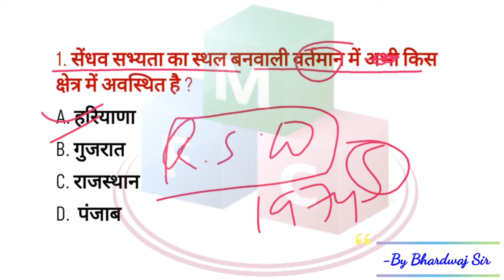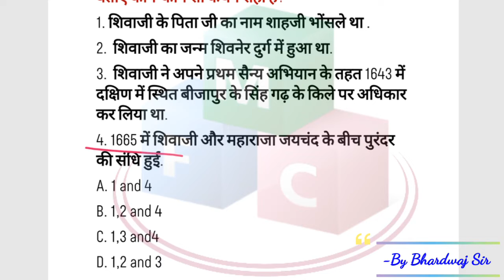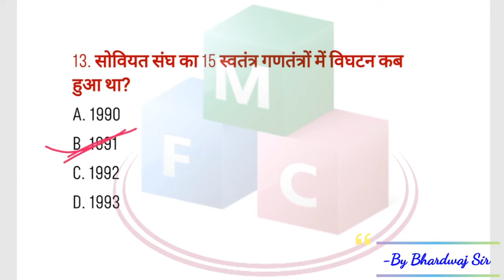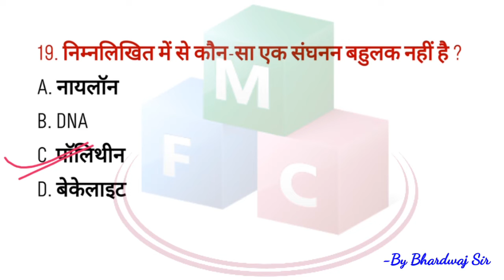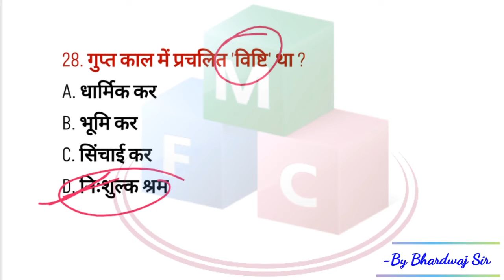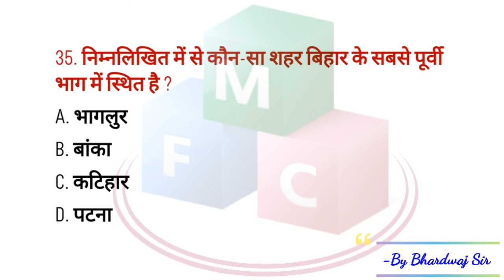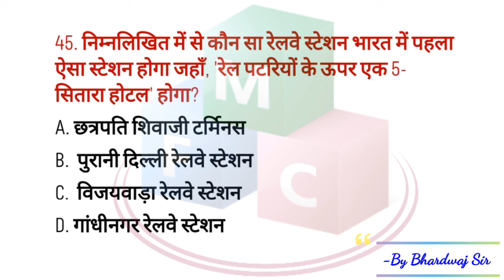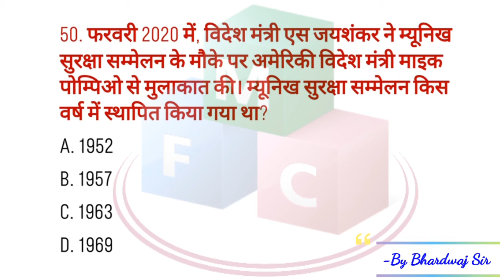BIHAR POLICE SI mains Questions |बिहार daroga अवर निरीक्षक question | set- 15